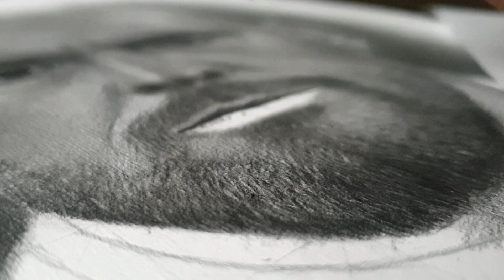This Pencil Is Recommended For You - Realistic Drawing Pencil Erik Ten Hag Manchester United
Hello art lovers and say hello to Manchester United Fans

This video draw about Manchester United  Football coach "Erik Ten Hag"

with charcoal pencil to create realistic art!

Great for beginners or anyone looking to get back to their basics to help improve their realistic drawings!